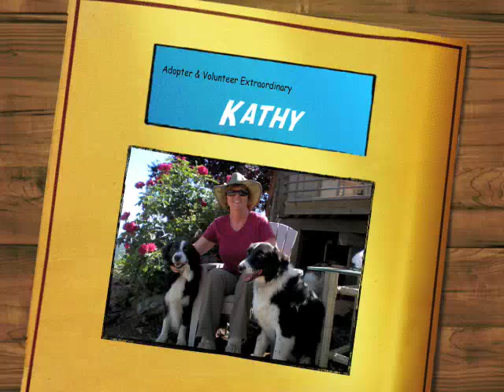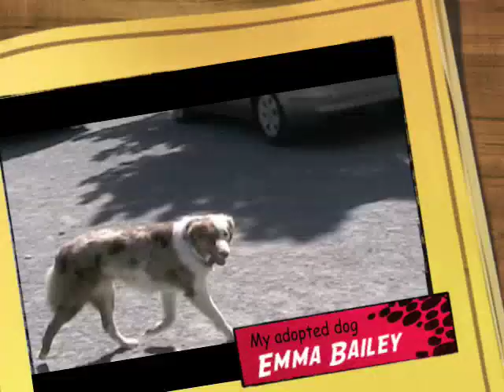NorCal Aussie Rescue, May 2009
Shows NorCal Aussie Rescue Sanctuary in Grass Valley, California. Tells about dogs for adoption, adopted dogs, and the adoption process.
Video was provided free by a volunteer (that is, no money was spent to produce this video).